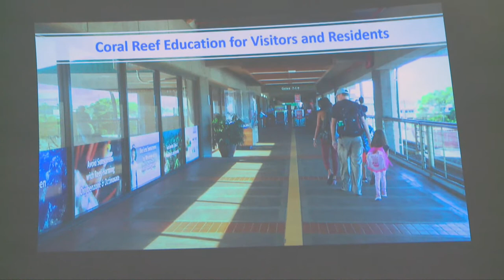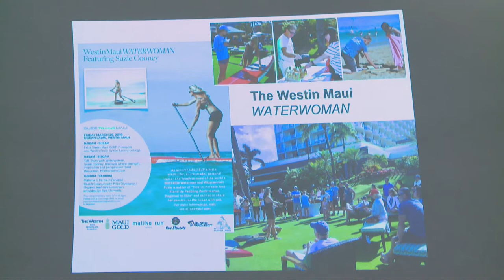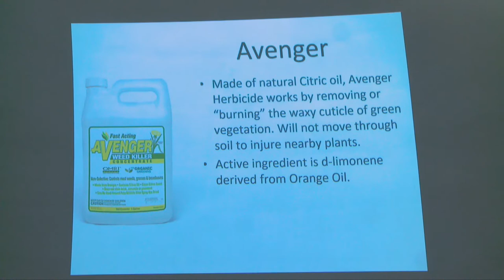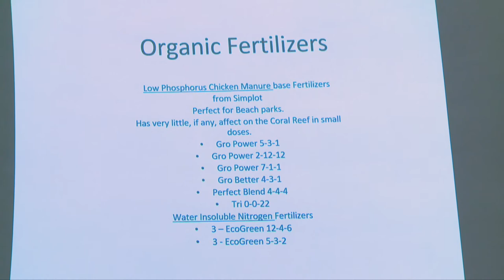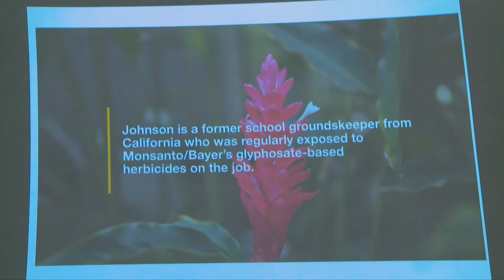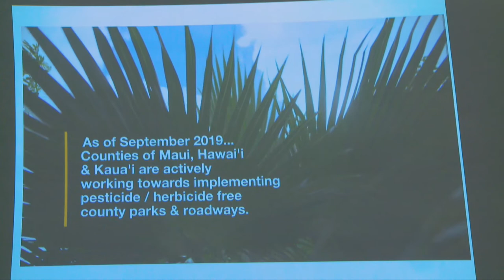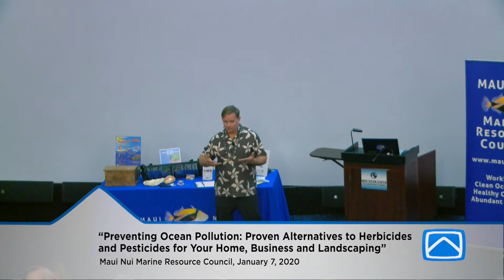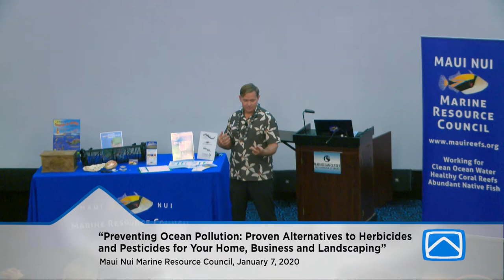“Proven Alternatives to Herbicides and Pesticides for Your Home, Business and Landscaping”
You are invited to learn about ways to prevent harmful ocean pollution by choosing tested alternatives to herbicides and pesticides for your homes and businesses, and all of your landscaping, at this presentation by Duane Sparkman, Assistant Chief Engineer and Landscaping Manager at The Westin Maui Resort & Spa.

The talk is part of Maui Nui Marine Resource Council’s “Know Your Ocean Speaker Series” and took place on Tuesday, January 7, 2020 at The Sphere at Maui Ocean Center.

Sparkman offers a wealth of practical first-hand experience about what works to control pests and weeds, based on his years of experience as a professional landscaper, designing and maintaining luxury resort properties and private residences, his work at Haleakala National Park’s Vegetation Management Division and recently, as the Assistant Engineer and Landscaping Manager at The Westin Maui.

At The Westin Maui, Sparkman has successfully implemented measures to reduce the resort’s use of herbicides and pesticides, showcasing alternatives that are safer and more environmentally friendly.

“We are offering this presentation as part of launching the New Year, hoping that more people will resolve to find ways to protect our coral reefs and marine environment by reducing or avoiding the use of herbicides and pesticides in their homes, yards and at their places of employment, including golf courses and resorts,” says Robin Newbold, Chair of Maui Nui Marine Resource Council.

Newbold points out that most people don’t realize how porous our soil is on Maui and how readily chemicals from pesticides and herbicides find their way into the ocean, causing harm to fish, birds and corals.

According to the NOAA Ocean Service Education website, pesticides are designed to be toxic to a target organism, but they often kill other organisms as well. “The insecticide azinphos-methyl, for example, which is used to control insects such as biting mites and aphids, is also very toxic to fish and birds.” The website notes that many of the compounds used today are toxic at very low concentrations.

Herbicides also penetrate coral tissues and rapidly, within minutes, can reduce the efficiency of the beneficial algae (zooxanthellae) that live within the corals, as reported in “Chemical Pollution on Coral Reefs: Exposure and Ecological Effects Ecological Impacts of Toxic Chemicals, 2011,” written by Joost W. van Dam, Andrew P. Negri, Sven Uthicke and Jochen F. Mueller, and published in the book, Ecological Impacts of Toxic Chemicals, by Bentham Science Publishers Ltd.  The zooxanthellae convert the energy from the sun into food for the corals through photosynthesis, providing corals with about 90% of their food. When herbicides enter the ocean, they can cause the corals to suffer due to reduced food availability.

“We owe it to our coral reefs and ocean water to find better ways to manage pests and weeds without adding harmful chemicals to our land- and marine-ecosystems,” says Newbold. “We’re grateful that Duane Sparkman is willing to share his practical, hands-on knowledge and experience with us all.”

Maui Nui Marine Resource Council also acknowledges and thanks Maui Ocean Center for providing free meeting space at The Sphere for this event.

About Duane Sparkman:
A resident of Maui since 1995 arriving here from Texas, Duane is an avid photographer who aspires to capture “rare moments”. His life’s passion is to preserve intact Hawaiian forests and the perpetuation of Hawaiian Culture. Duane is a professional landscaper by trade, designing and maintaining luxury resort properties, private residences, and working on projects within the Haleakala National Park, Vegetation Management Division. When he is not working or volunteering his time with various Hawaiian reforestation projects “putting back what belongs” he enjoys spending time with his wife, Erin and 2 children, Evan and Isabella cultivating his back yard native forest.

About The Westin Maui Resort & Spa:
Centrally located on pristine Ka’anapali Beach, the spectacular transformations within this resort will completely reimagine many areas of the 12-acre tropical paradise. Surrounded by lush gardens with cascading waterfalls, the 770-room beachfront resort abounds with ways to rejuvenate. Guests can indulge in six outdoor pools that include a brand new family pool and dedicated adults-only pool, spa rejuvenation, unique dining experiences and cultural activities. It is mere steps away from snorkel and sunset cruises, neighboring Whalers Village and championship golfing.